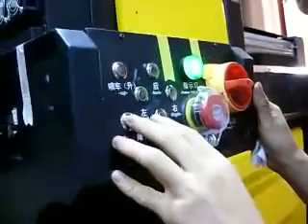clean button with non woven fabric